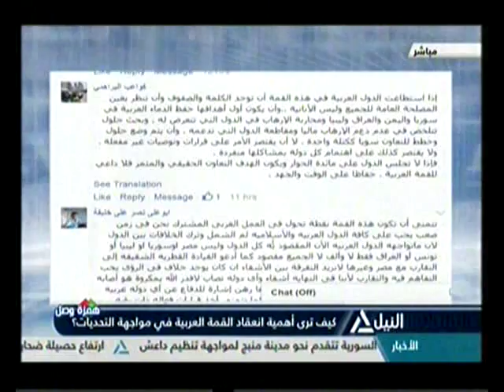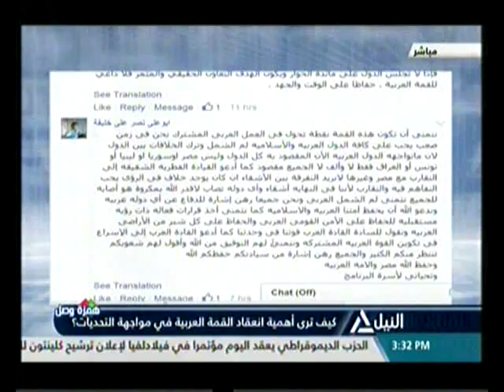همزة وصل 24-7-2016 (2)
كيف ترى أهمية انعقاد القمة العربية  فى مواجهة التحديات